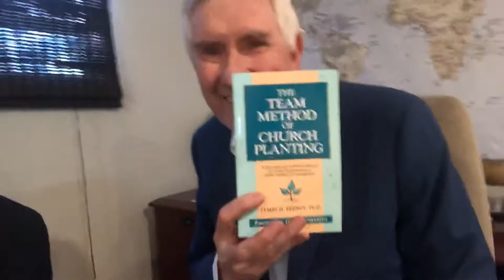Testimony for Jim Feeney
Mexico City with Tim Ost